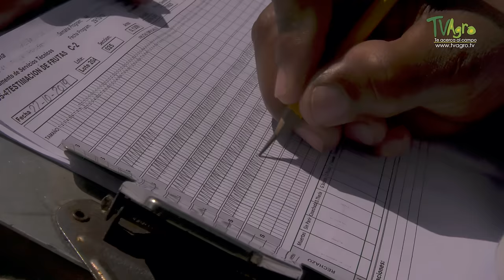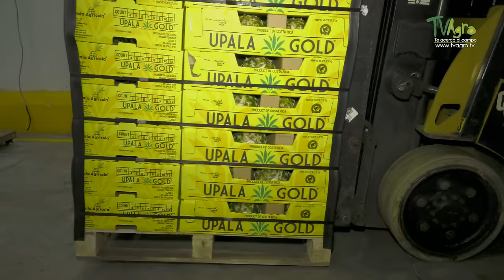Produccion de Piña de Exportacion en Costa Rica - TvAgro por Juan Gonzalo Angel Restrepo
Upala, cantón de la provincia de Alajuela en Costa Rica, tierra cálida y de vocación agrícola donde se produce y exporta piña fresca de la variedad MD2 GOLD que, con su aroma, cremosidad, jugosidad y dulzura ha conquistado los más exigentes mercados internacionales. Visitamos Upala Agrícola, para aprender del cultivo, manejo, cuidados y, así descubrir cómo logra ser tan especial.
Los principales países productores son China, EEUU, Brasil, Tailandia, Filipinas y Méjico. La producción mundial de la piña se duplicó entre 1948 y 1965 y desde entonces se halla en rápido aumento. Al margen de su importancia como fruto, el ananás se ha venido también cultivando desde hace tiempo como planta de fibra. Las fibras se extraen manualmente de las hojas, tras el proceso de tueste y decoloración.
Fuente